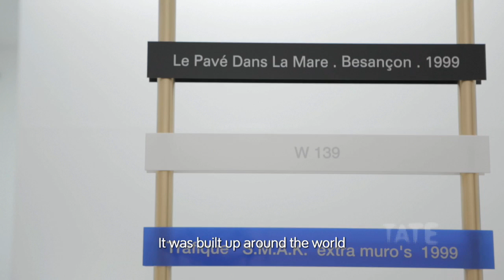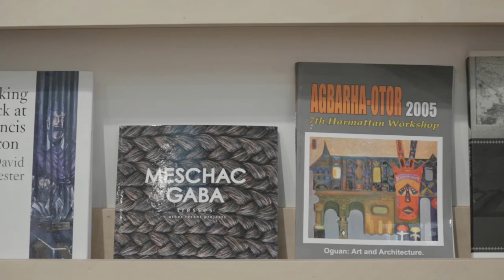Meschac Gaba – Museum of Contemporary African Art | TateShots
Meschac Gaba's 'Museum of Contemporary African Art' is an immersive twelve-room installation, a 'museum within a museum', which is currently sprawling through Tate Modern. It includes its own shop, library and restaurant as well as less conventional museum spaces such as a Salon, Music Room and Art and Religion Room - where you can sit down to relax, play the piano or have your tarot cards read.

Gaba began working on the Museum of Contemporary African Art in 1997 during a residency in Amsterdam because he felt there was no space in Europe or Africa for the type of work he wished to make. As the work developed over several years and at various locations, Gaba also incorporated expressions of his own biography, including a Marriage Room containing photos, gifts and his wife's wedding dress from their marriage ceremony, which was conducted inside the museum. The Library also contains an audio work in which the artist imagines what his late father might say about his son's life.

The 'Museum of Contemporary African Art' is 'not a model...it's only a question', says Gaba.  As much a conceptual space as a physical one, it stands as a  provocation to the Western art establishment to attend to contemporary African art.